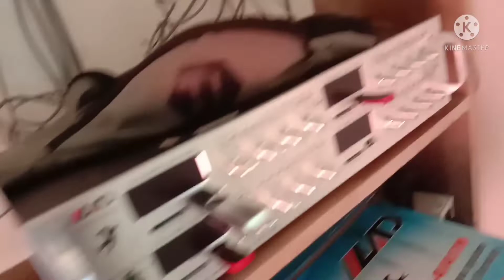Alhamdulillah On Perdana 4×12/4lantai